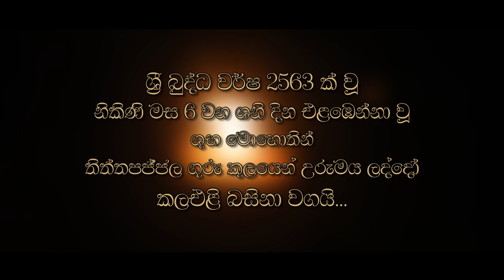URUMAYAKA UDANAYA 2022 THITHTHAPAJJALA KALAYATHANAYA - KANDY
tHITTHAPAJJALA kALAYATHANAYA vES mANGALYA 2022